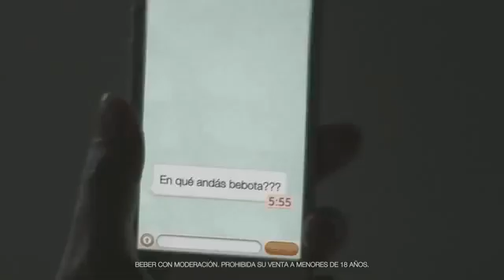Cerveza Schneider Perdón